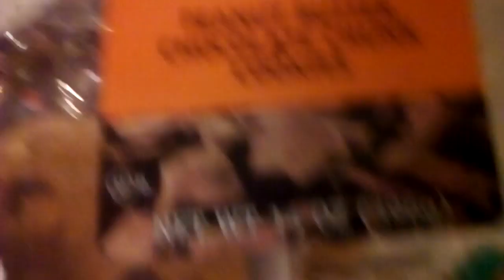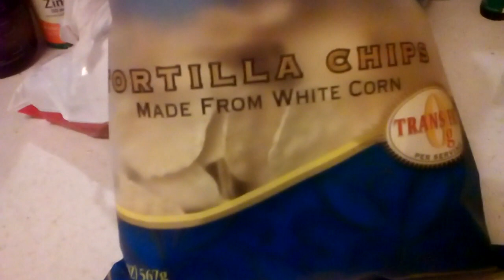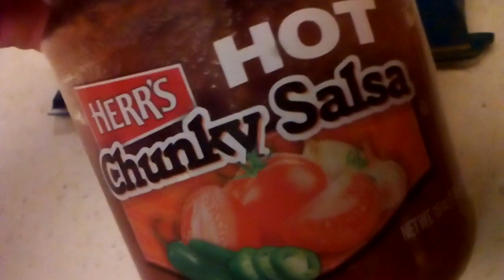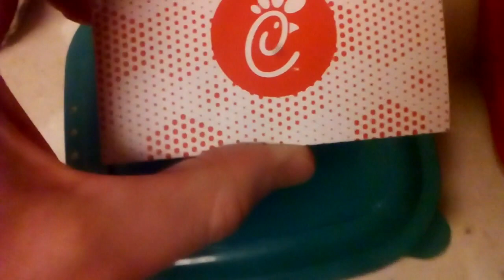xmas party haul